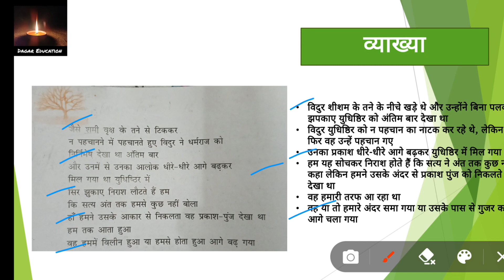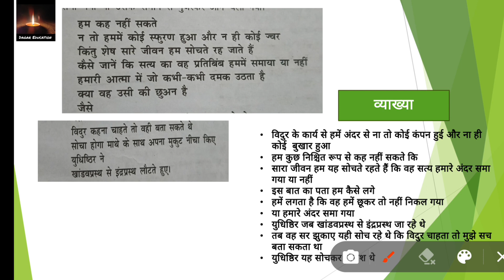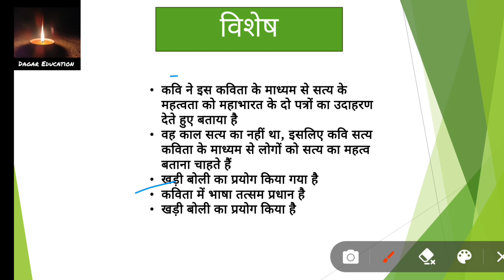सत्य कविता | Ep-02 | कक्षा 12 हिंदी काव्य-खंड | Satya Kavita | CBSE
कक्षा 12 अंतरा काव्या खंडकविता - सत्य ( Ep-02)
 कवि-विष्णु खरे,व्याख्या,  विशेष